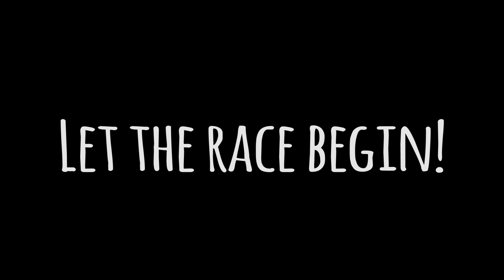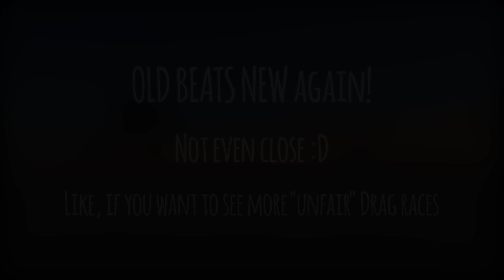UNFAIR DRAG RACE?! 🚗 Ferrari-Edition: Tuned '48 160MM Barchetta vs. LaFerrari | Forza Horizon 3 [4K]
Oldtimer vs modern Hypercar? Sounds like an unfair battle...think again!
Can you guess the winner?

Please let me know what I could do better!